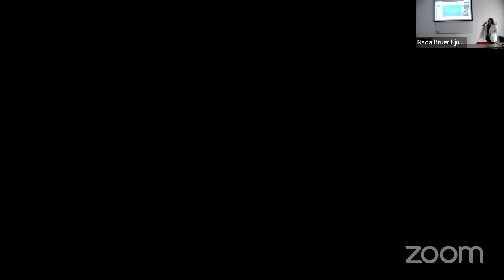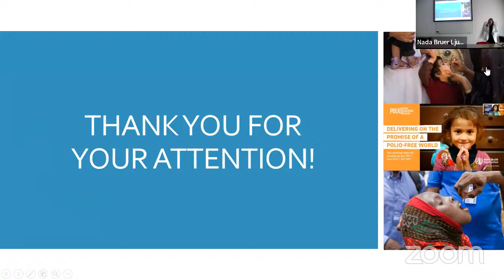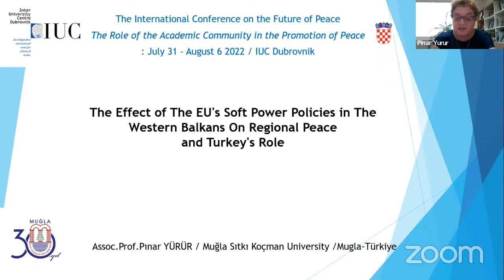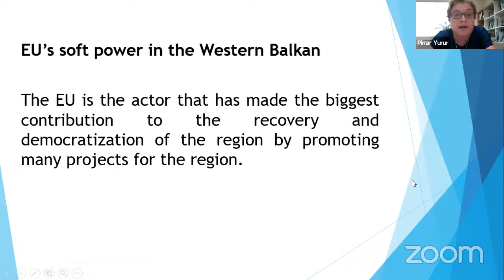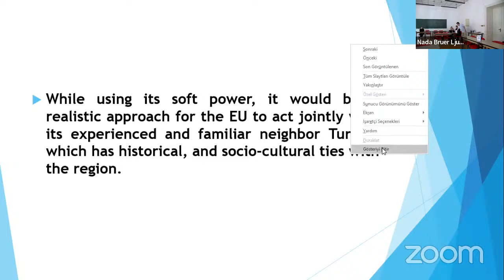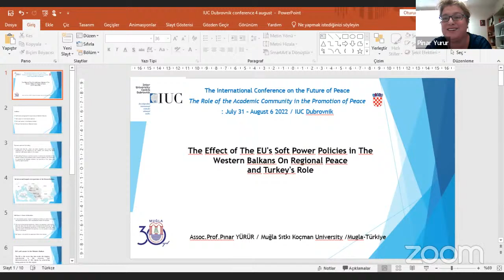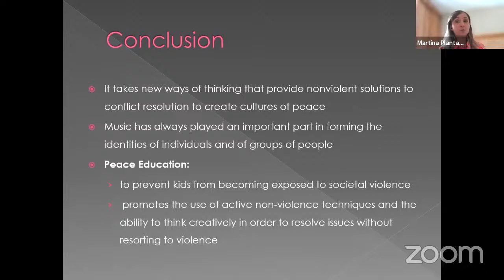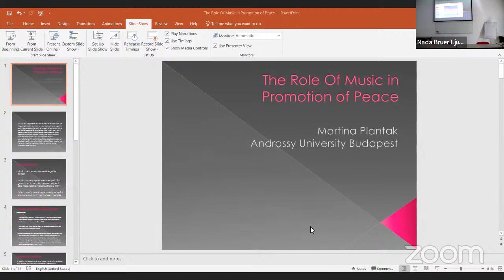The International Conference on the Future of Peace